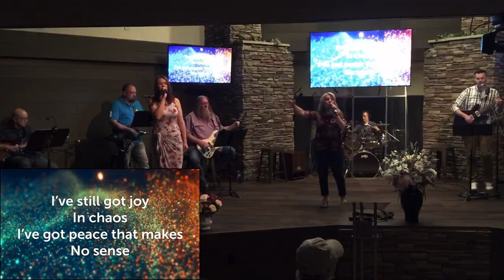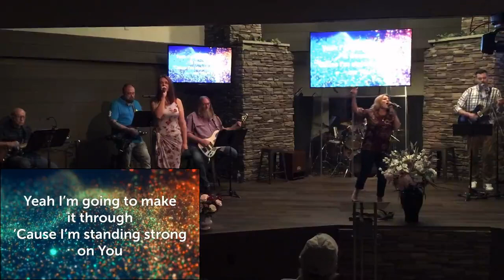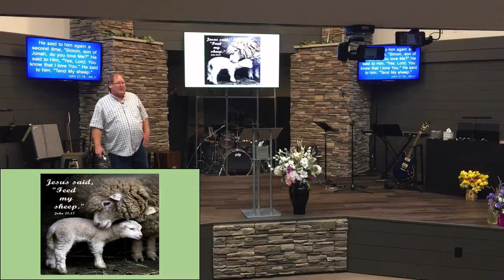5/7/2023 | John 21 | Following Jesus